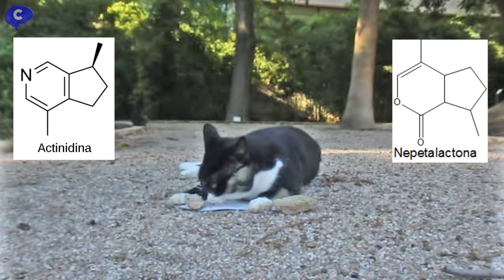🐱🐱🐱 GATOS bajo el efecto de la VALERIANA ¿ Drogados ? Experimentos con animales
Cuando un gato huele la valeriana se comporta de una forma un poco extraña, se acerca, la olisquea y empieza a salivar tanto que tienen que relamese y les llega a gotear.Después se rebozan unos diez minutos, hasta que se les pase el efecto.

Esto les ocurre porque la Valeriana tiene un compuesto químico llamado actinidina que es muy similar a la nepetalactona del catnip, y como se parecen a una feromona felina, engaña a los gatos haciéndoles creer que es la auténtica feromona y les desencadena una respuesta de apareamiento.

Y si ves nuestro vídeo sobre el efecto del cátnip en gatos, comprobarás que  la valeriana no le provoca ningún daño.

BIBLIOGRAFÍA